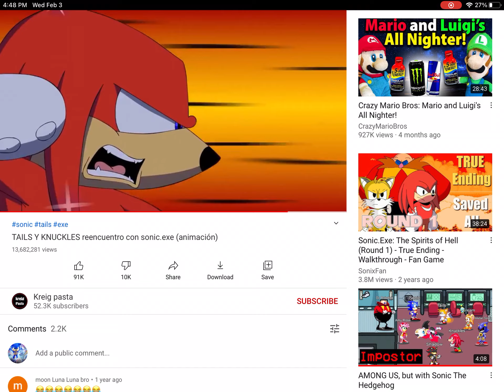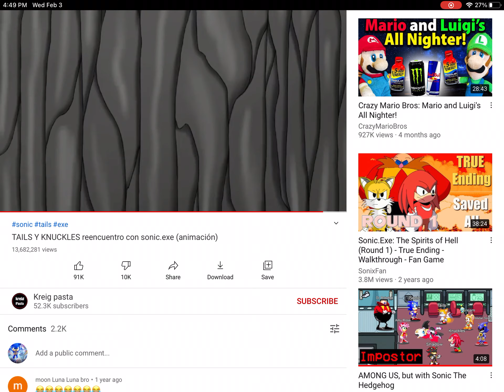Knuckles beating up sonic EXE and he is so stupid and sonic EXC just be the two up and it’s here